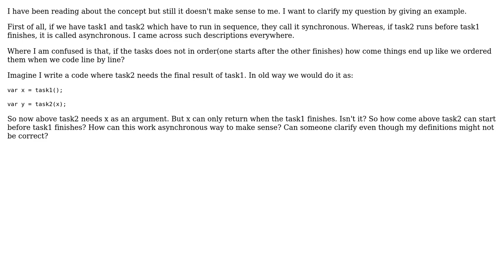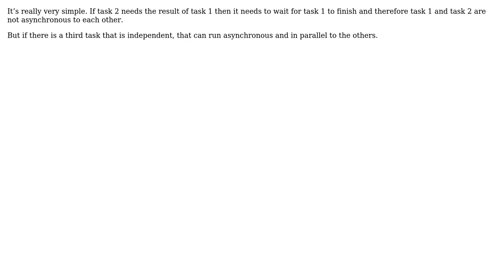Software Engineering: Confusion with asynchronous programming (3 Solutions!!)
Software Engineering: Confusion with asynchronous programming

With thanks & praise to God, and with thanks to the many people who have made this project possible! | Content (except music & images) licensed under CC BY-SA | Music | Images & others | With thanks to user pnatk user Jason Weber user gnasher729 user davidbak and the Stack Exchange Network Trademarks are property of their respective owners. You are responsible for your own actions.